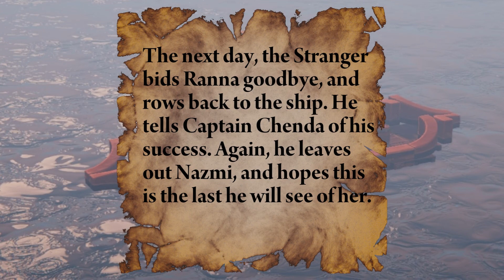Episode 4: the Well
Episode Four: the Well

After a tiring march through the abandoned trails to the village, the Stranger and Ranna, his guide, finally come to its outskirts. Unfortunately, night is falling when they finally do, and Ranna had wanted to avoid that because of the thing in the well.

Voice talents:
Jennifer Jurek as "Nazmi"

Other Voice and Narration produced in AWS Polly

Featuring the music of Ivan Duch
Title: "Surunan's Fall"
Title: "Mirage"
Album: Dragon Tales 1

Visuals and animations by:
Animation and Ministrations

Wherever possible and practical, attributions to the original creators will be made.